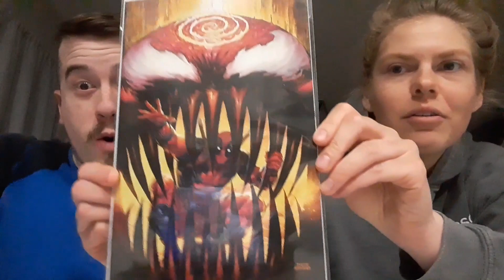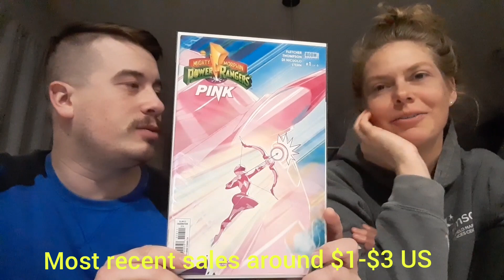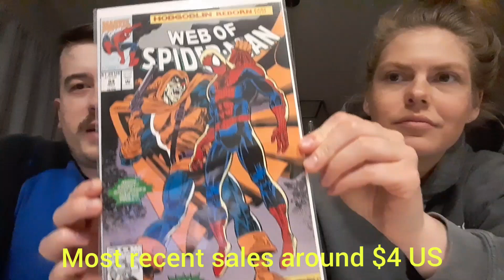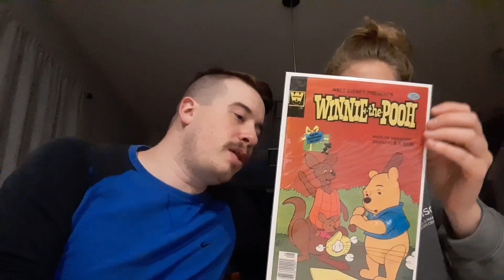Opening up a $50 Signed Spider-man Comic Book Mystery Box from Scottysid! Awesome Stuff!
Scottysid Whatnot and youtube

Checkout scottysid profile on Whatnot to see what this user is selling, want or have in collection.